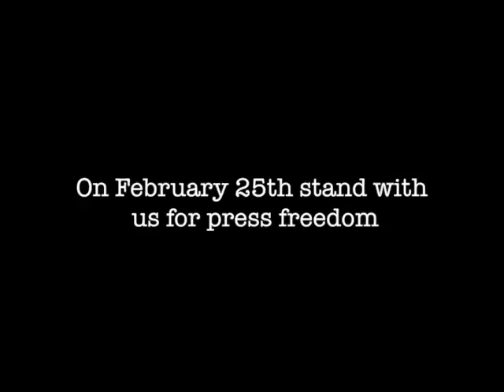Stand for Press freedom in Canada Febuary 25th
We are calling on the Government of Canada to:

1) End mass surveillance and protect the private data of people and groups in Canada, including Indigenous communities, Muslims, journalists, environmentalists, labour organizers and academics while creating independent watchdog agencies for privacy and national security.

2) Support the Private Member’s Bill C-303 which would implement a line-by-line repeal of the provisions enacted by the Anti Terrorism Act, 2015 (formerly Bill C-51).

3) Support Private Member’s Bill S-231 which would create a press shield law and strengthen protection for advocates, whistleblowers and journalists.